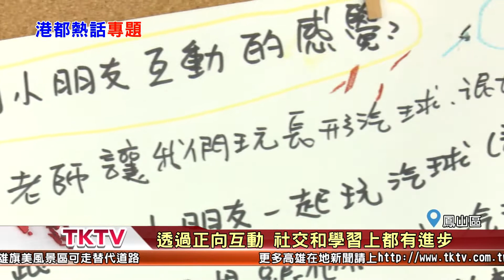1070202【港都新聞】融合教育在生活中 強調應有相等學習權